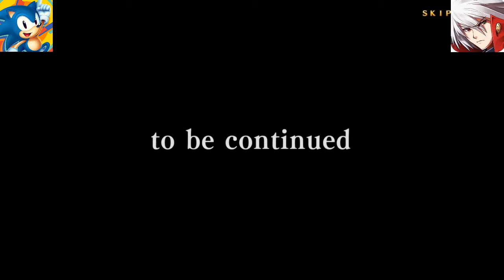BlazBlue: Central Fiction PS4 (1080p) - Nine The Phantom & Izanami PlayStation Plus Arcade Act III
It's time to the next part and this is my HD 1080p BlazBlue: Central Fiction Nine The Phantom & Izanami PlayStation Plus Arcade Act III. :D

WARNING:
BlazBlue: Central Fiction has no English Dub because is only for JP Voices.